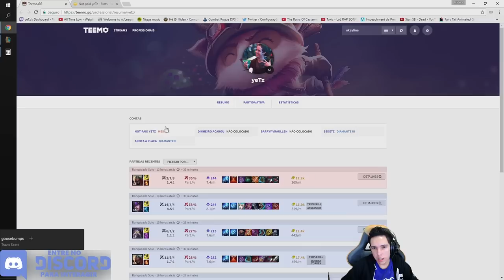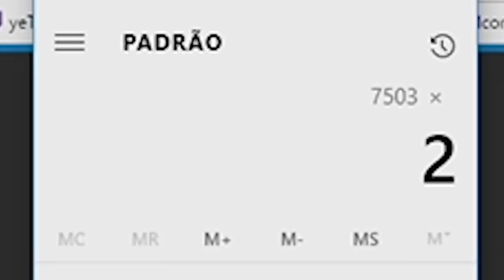POR QUANTOS ANOS JOGUEI LEAGUE OF LEGENDS?!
Edição Villamarim ( O mais Z1K4 do baile )